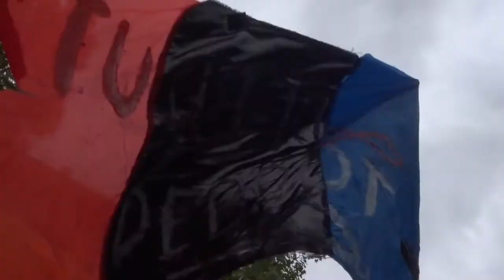Manif giletsjaunes mariepanic 5juin 2021 no.4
Les Gilets Jaunes 5 juin 2021 RDV Métro Bastille marche vers Bd Malesherbes